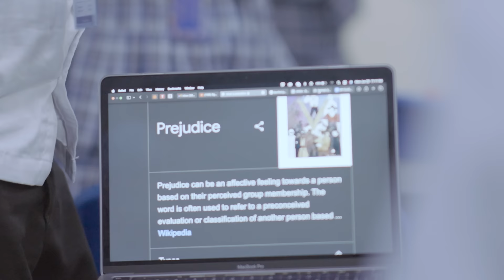My Classmate | Agassi Ching, Jai Asuncion Shortfilm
Ngayong 4th Anniversary namin ni JaJai ay ihahandog namin sa inyo ang aming pinaka unang JaiGa short film specially para icelebrate at isurprise kayo sa araw na to. Sana'y magustuhan niyo at mapasaya kayo

My Classmate
"Part Time Classmate, Full Time Hater"

Directed and Written by:
Agassi Ching
Tom Nava

Special thanks to:
Nicolas Brothers Studios

“THE ONES WE ONCE LOVED”
Originally performed by Ben&Ben & Instrumental version by Mels Music and Iban

“COULD BE SOMETHING”
Performed by Ben&Ben
Courtesy of Sony Music Entertainment Philippines & Ben&Ben Music Production

Para sainyo to lahat, matapos ang ilang buwang preparation, eto na!